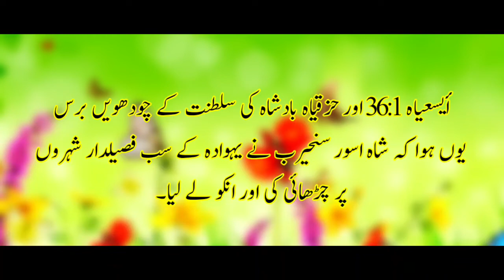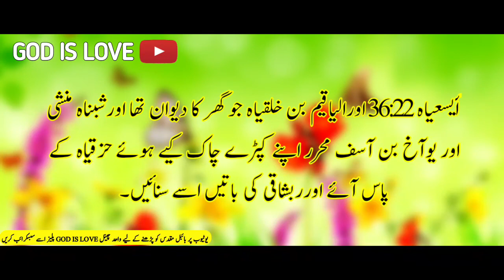Urdu bible | Isaiah 36|یسعیاہ کی کتاب| Bible in Urdu | Taurat in Urdu| یسعیاہ نبی کا صحیفہ